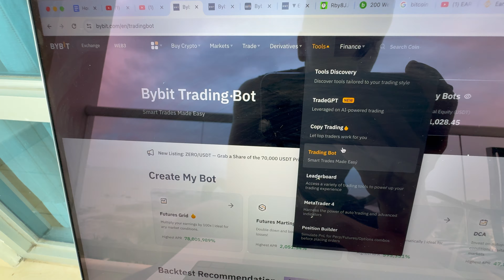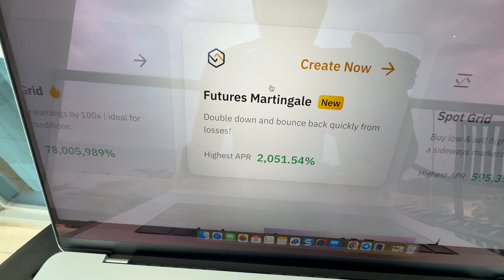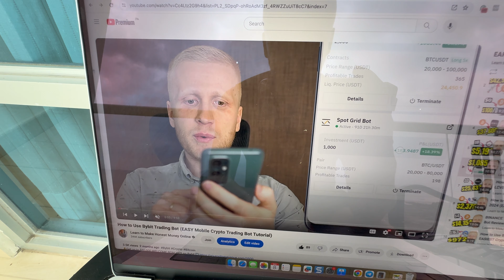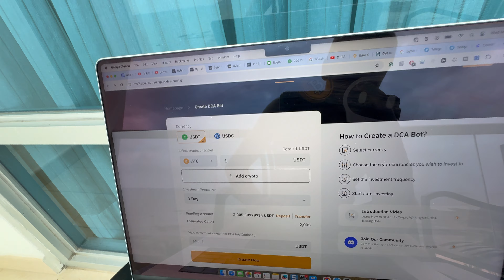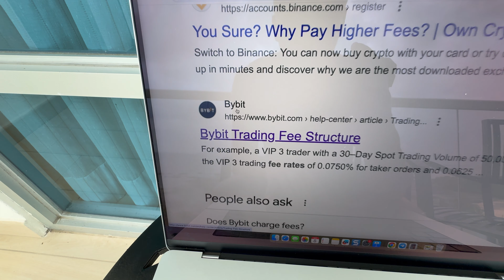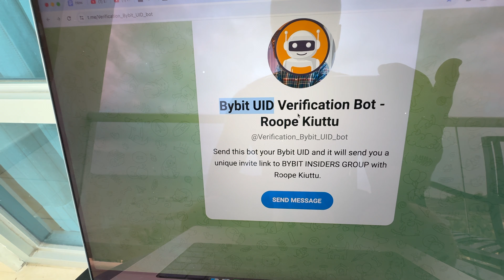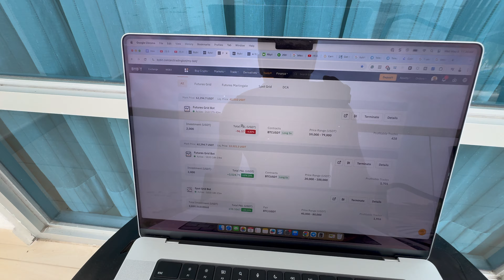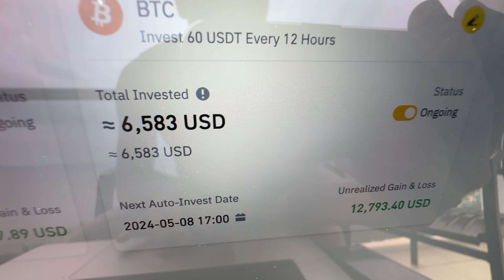How to Use Bybit Trading Bot (EASY Crypto Trading Bot Tutorial 2025)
18851

Are you ready to learn how to use Bybit trading bots EASILY?

Bybit AI trading bots are some of the easiest crypto bots that I've ever seen. You can set up Bybit DCA bot with just 3 clicks. Can you find anything easier on any other crypto trading bot platform?

On top of that, Bybit provides you Spot Grid Bot, Futures Grid Bot and Futures Martingale Bot for free.  I know that many other companies are charging even $150/month for similar crypto bots that Bybit gives you for free.

In this video, I'll show you how to use each Bybit trading bot. More importantly, I'll answer 34 questions that you, my YouTube subscribers, have asked me in the previous videos.

I've gone through the previous videos, collected your questions and now I'll sit down to help you all.

In a nutshell, the best thing to do is to set up a DCA bot to accumulate more Bitcoin regularly.

If you have any further questions on how to use Bybit Trading bot after watching this complete video, ask me in the comments below and I'll be happy to help you.

🔴🔴 RESOURCES MENTIONED IN THIS BOT TRADING BYBIT REVIEW 🔴🔴